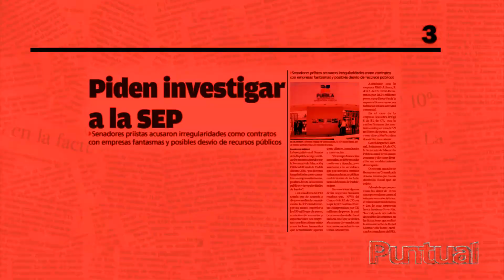Puntual TV 20180615 Presunto homicida de Mara no quedará libre